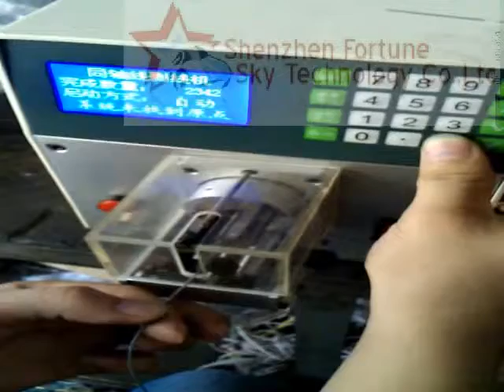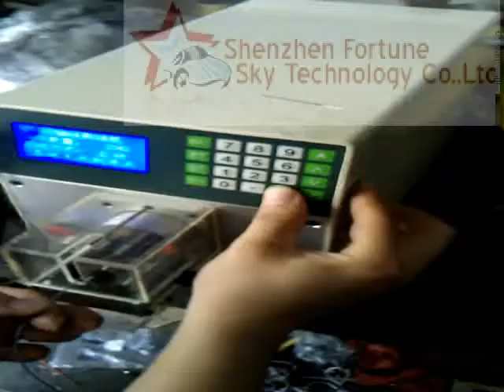RF0.8 Coaxial Cable Stripping Machine